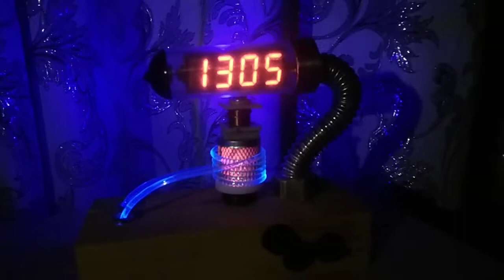Tezzorit " nuclear " " atomic" led clock. New cyberpunk, dieselpunk, steampunk.